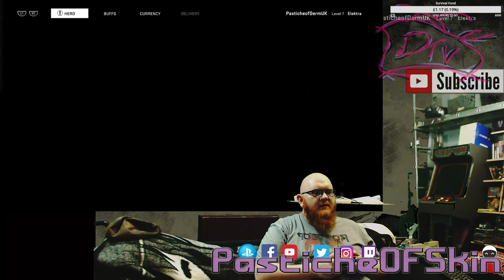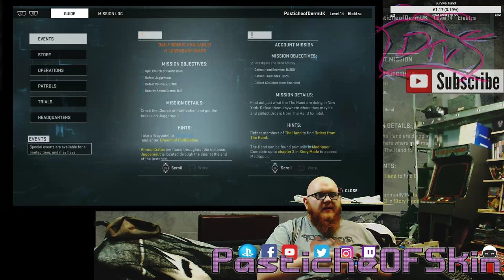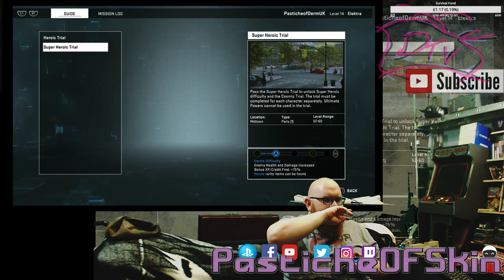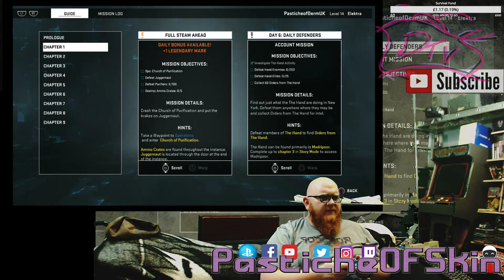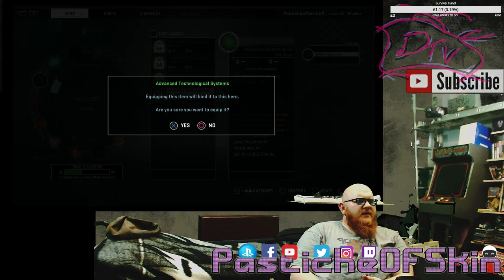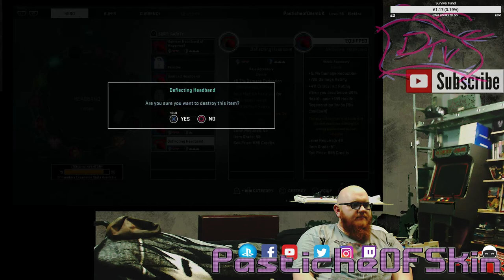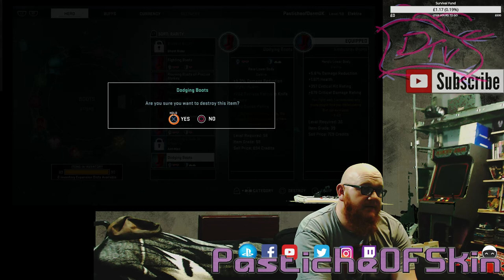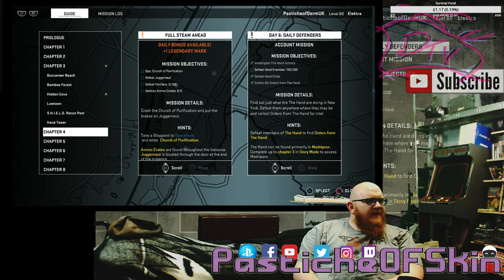FreePlayFriday - Marvel Heroes Omega - Elektra Lvl 1- 60 - Poisonous Scream Assassin Build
Marvel Heroes Omega - Elektra Lvl 1- 60 - Poisonous Scream Assassin Build

My First play of Elektra With the New V1.12 Patch  running her from 1-60 and completing my Hells Kitchen Daily event

I'm liking her Stealthiness and 1 shot Kill mechanics, I heavily abuse this function after level 40, I didn't feel it effective with Kurt 'Nightcrawler' and same problem applies here i get Knocked out a few times by jumping into an enemies attack with poor timing, Pair up her Moving AOE with the Rhinos 2s stun medallion you can hold off most enemies in range even if its just chipping damage just pair it with a poison cloud.